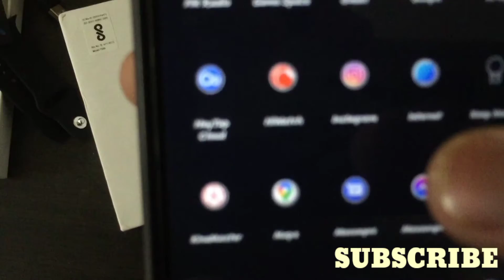Smartwatch T500 Unboxing ||Apple Clone Watch ⌚||Review Vlog...❣️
Purchase Link 🖇️

Phir Milega New Video Me ...🙏❣️☺️